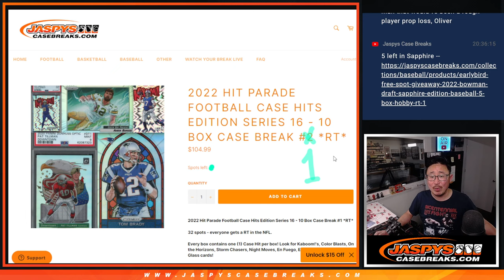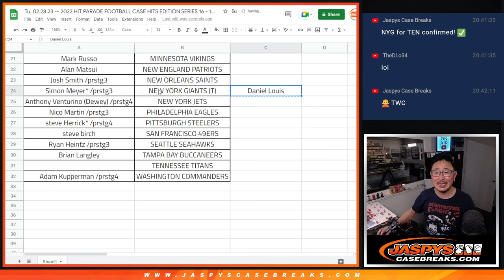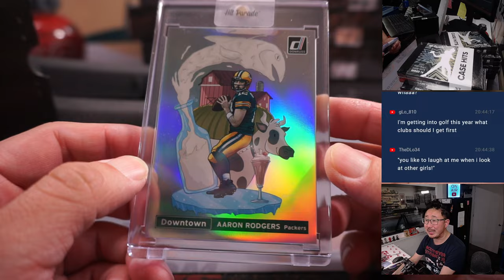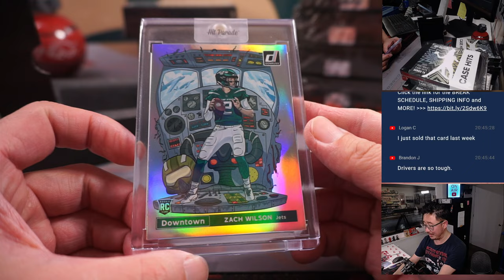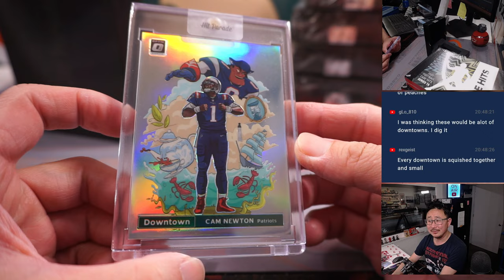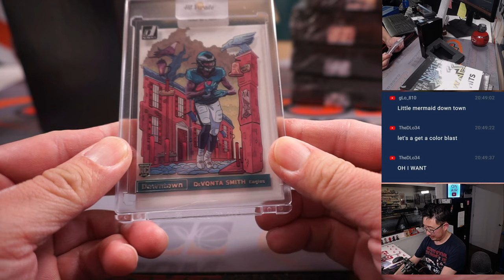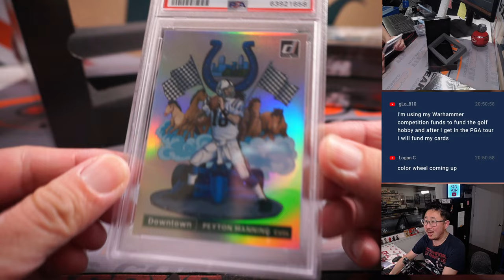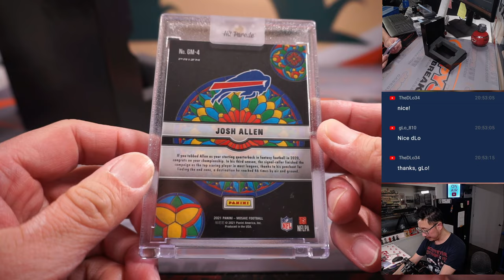Tu, 02.28.23 -- 2022 HIT PARADE FOOTBALL CASE HITS EDITION SERIES 16 - 10 BOX CASE BREAK #1 *RT*